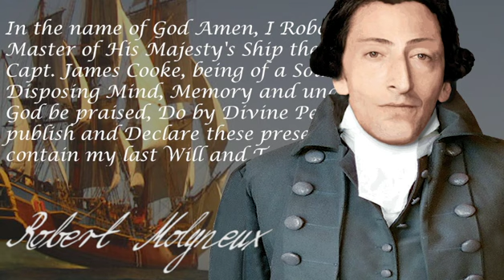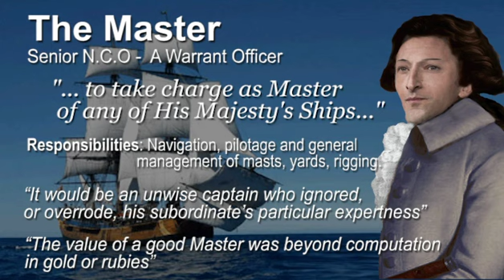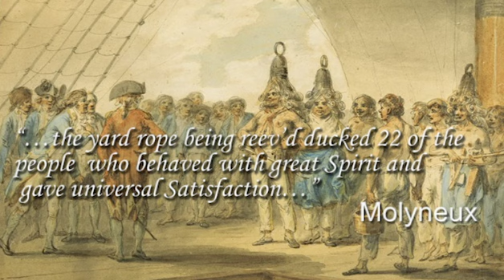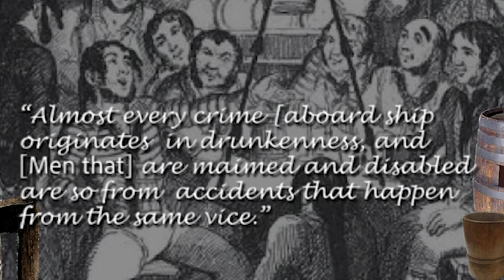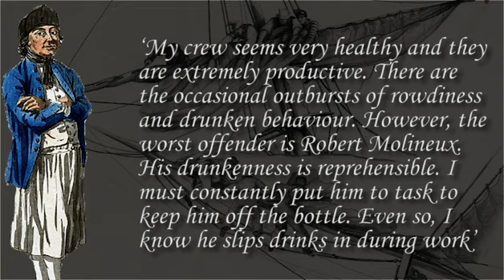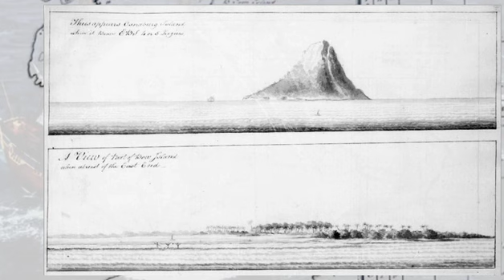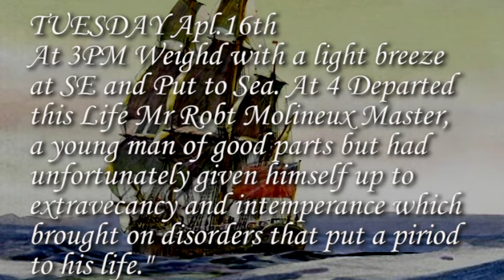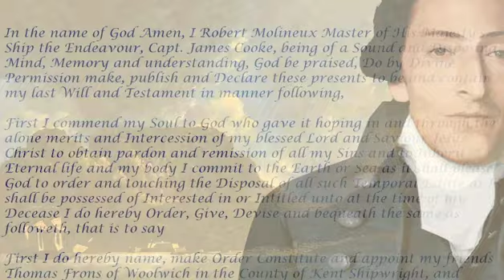Master of Endeavour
The Liverpool connection to Captain Cook's Endeavour voyage, 1768-71.
The Sailing Master of Endeavour was Robert Molyneux from Hale, just outside the city. I think his job would have been made very difficult with Cook, himself probably the best Master in the Royal Navy of the time) looking over his shoulder. No wonder he turned to drink!

Please let me know if you like the vid.